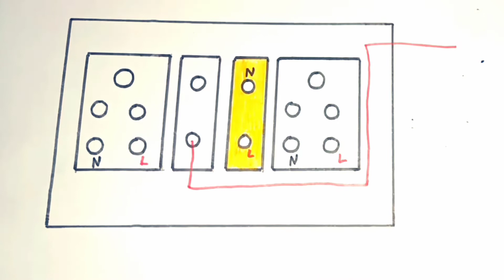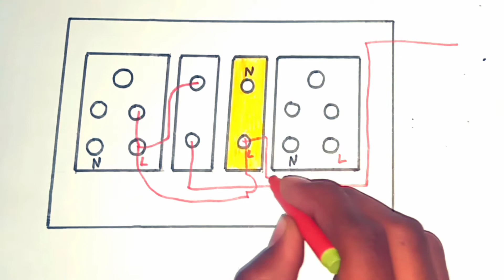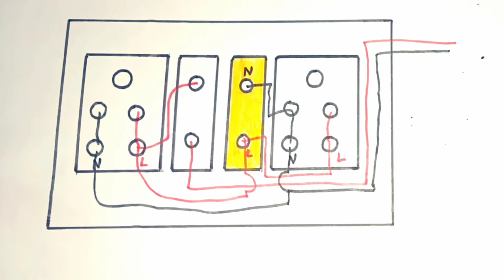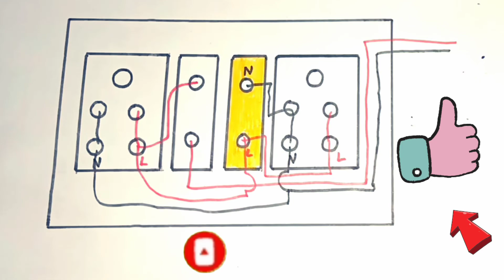1 Switch 2 Socket 1 2Pin Socket Ka Board Wiring Connection || # Harsh Electricals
1 Switch 2 Socket 1 2Pin Socket Ka Board Wiring Connection || # Harsh Electricals ||

No Copyright